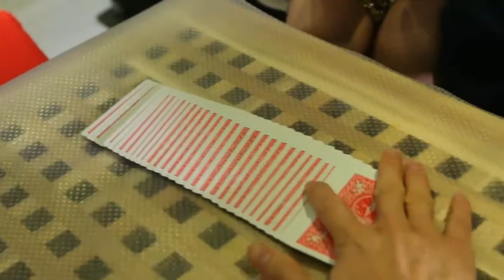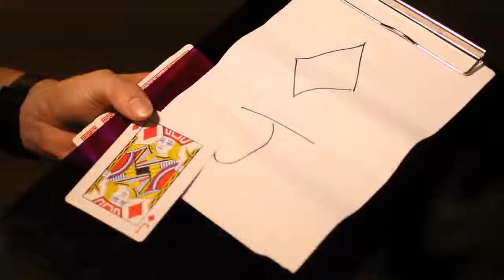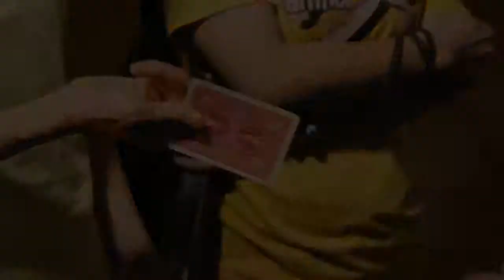Monster Pad by Himitsu Magic Trick